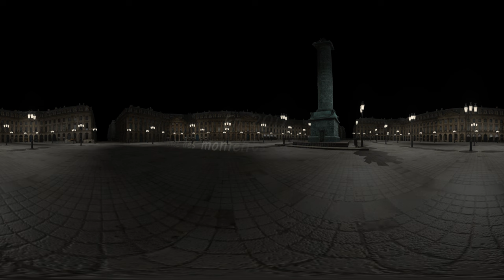Place Vendôme Fireworks - Happy New Year [360 VR]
Exclusive 360 firework show on prestigious Place Vendôme (Paris).

Wishing you many more unforgettable moments with Experience 360  !